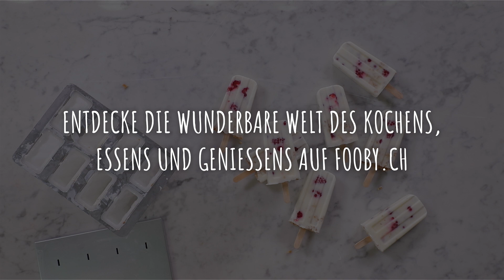Rezept: Jogurt-Glace-Stängel | FOOBY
Mit diesem Jogurt-Glace-Stängel werden auch Morgenmuffel hellwach! Jogurt, Granola und Beeren – drei Frühstücksklassiker, jedoch in neuer Form. Der Genuss der Glace-Stängel limitiert sich aber nicht nur auf den Morgen – auch als Dessert nach dem Essen machen diese Stängel eine gute Figur.